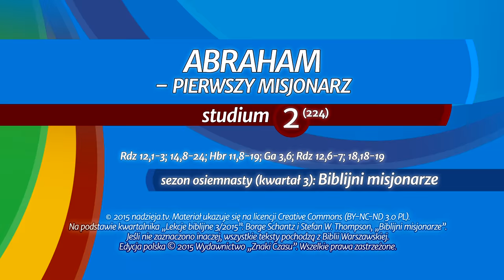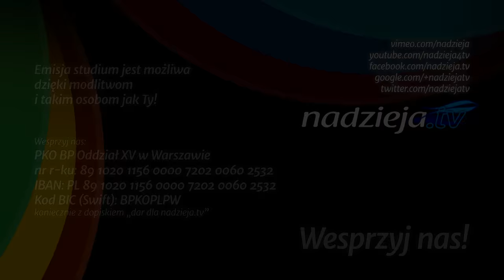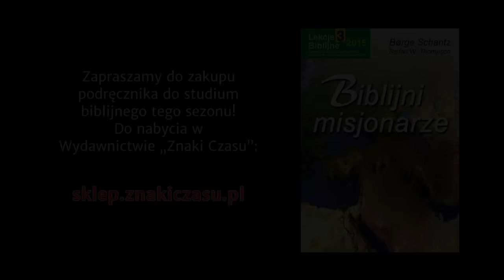Studium biblijne - 224 ): Abraham - pierwszy misjonarz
Studium biblijne lekcji Szkoły Sobotniej dla dorosłych (sezon 18) z 11 lipca 2015 r., pt. "Abraham - pierwszy misjonarz". Na podstawie kwartalnika "Lekcje biblijne 3/2015": Borge Schantz i Stefan W. Thompson, "Biblijni misjonarze".

STUDIUM BIEŻĄCEGO TYGODNIA: Rdz 12,1-3; 14,8-24; Hbr 11,8-19; Ga 3,6; Rdz 12,6-7; 18,18-19.

TEKST PRZEWODNI: „Tak Abraham uwierzył Bogu i poczytano mu to ku usprawiedliwieniu. Z tego możecie poznać, że ci, którzy są z wiary, są synami Abrahama. A Pismo, które przewidziało, że Bóg z wiary usprawiedliwia pogan, uprzednio zapowiedziało Abrahamowi: W tobie będą błogosławione wszystkie narody” (Ga 3,6-8).

W STUDIUM UDZIAŁ BIORĄ: Mariusz Zaborowski (prowadzący), Jan Miodoński, Maria Bartow, Andrzej Chojnacki.